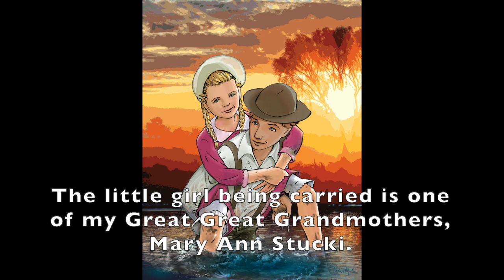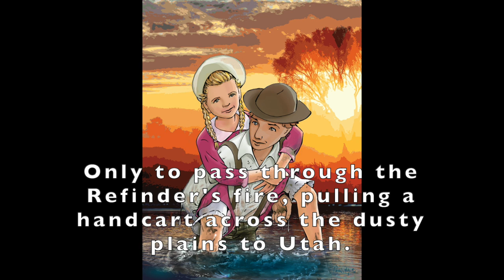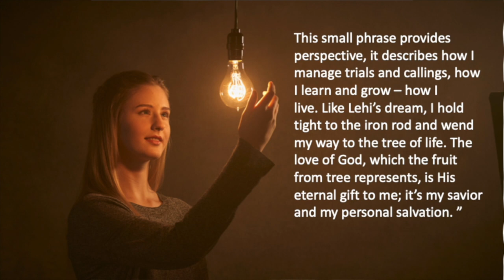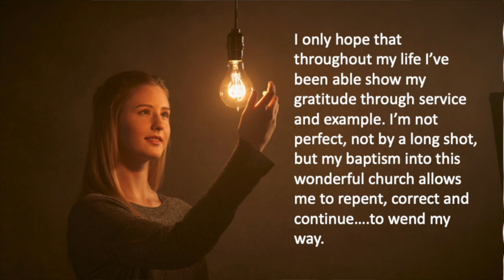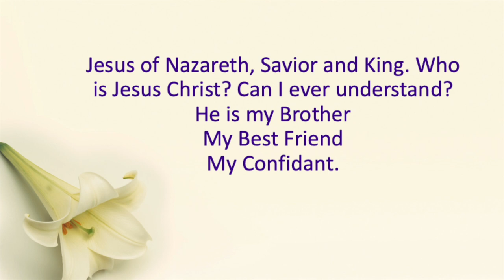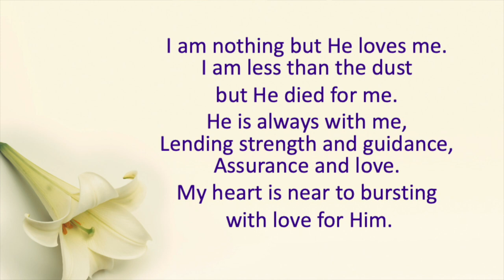Midas Creek Bicentennial Celebration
Video content and images have been used from The Church of Jesus Christ of Later-day Saints